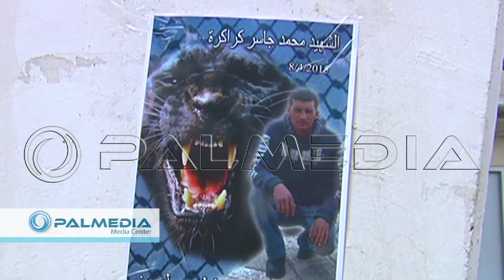صور الشهيد محمد جاسر كراكرة في مستشفى رام الله 12/4/2015